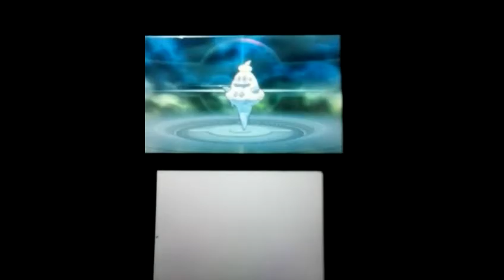MY pokemon evolving